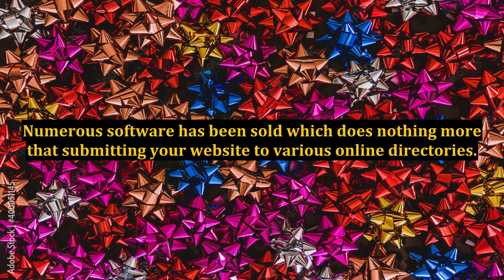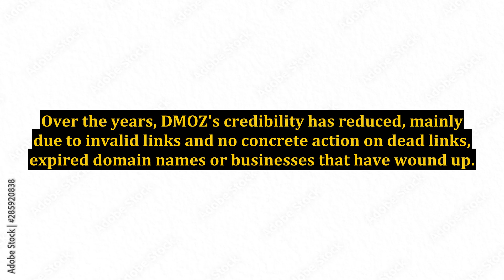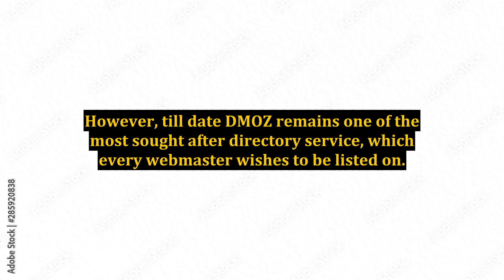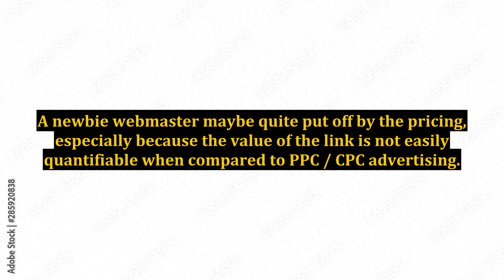Are Directory Listings Worth It? A Look At Yahoo, DMOZ And More